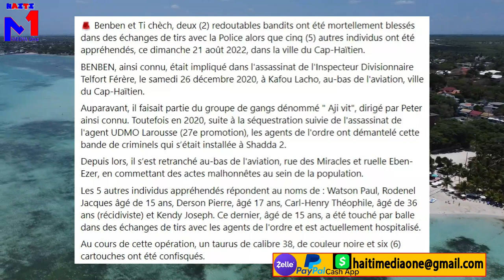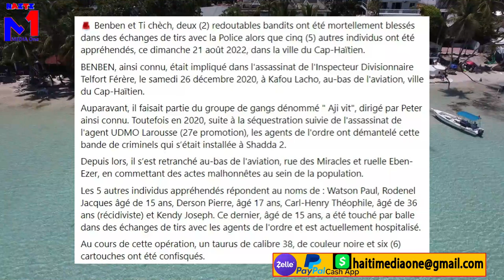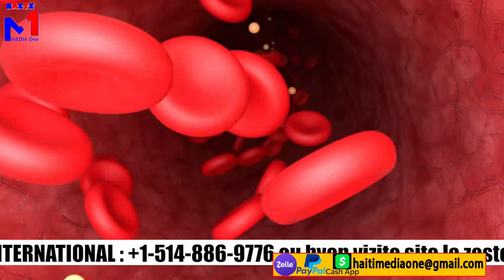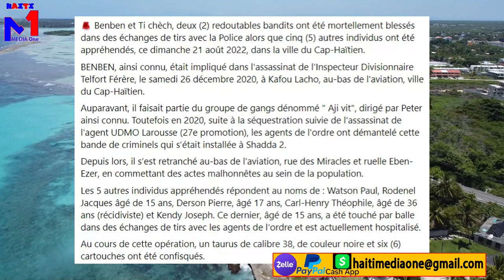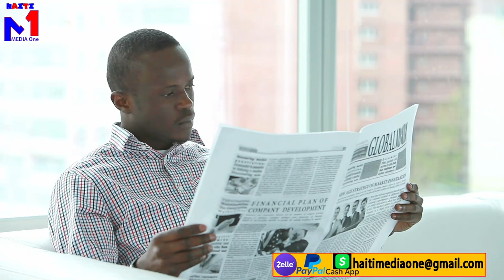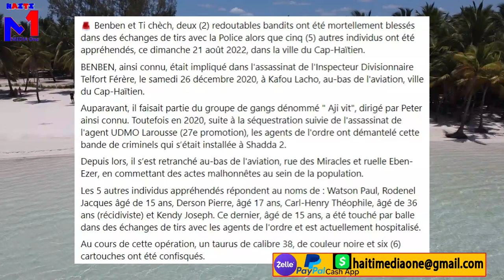Lapolis fenk bon sou plizyè gang 400 mawozo mezanmi, bravo lapopo kanpe goumen li ye tonton